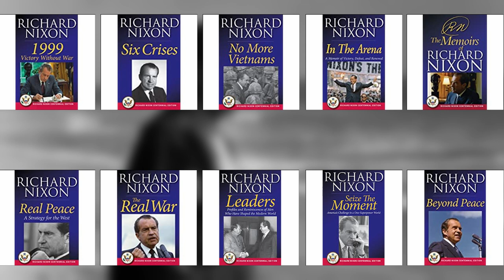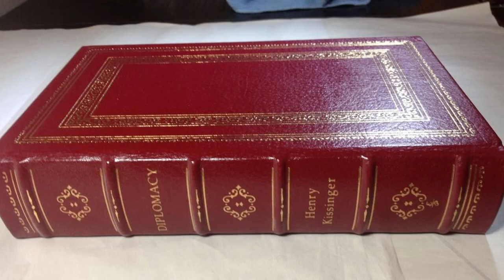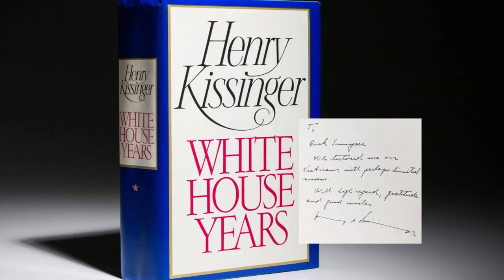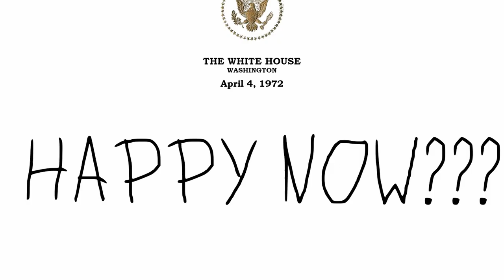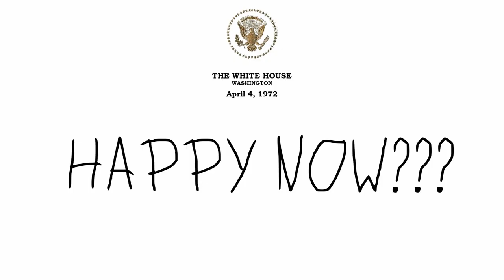United States: After 1971 War Documentary | The Blood Telegram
The Blood Telegram: Nixon, Kissinger and a Forgotten Genocide by Gary J. Bass
The Blood Telegram is a state department dissent memo on American policy during the 1971 Bangladesh genocide sent by Archer Blood the American Consul General to Dhaka, East Pakistan. The Blood Telegram: Nixon, Kissinger, and a Forgotten Genocide is a 2013 book by American journalist and academic Gary J. Bass